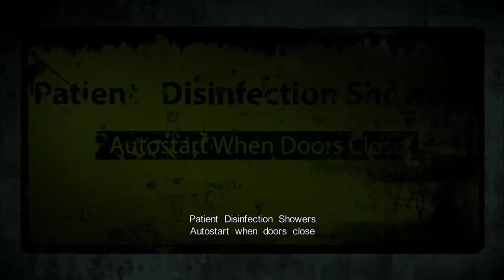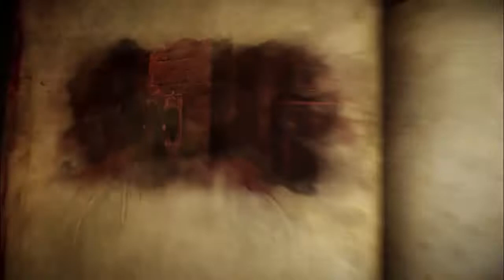Castlevania: Lords of Shadow 2 Part 03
Something I wanted to a long time ago :3